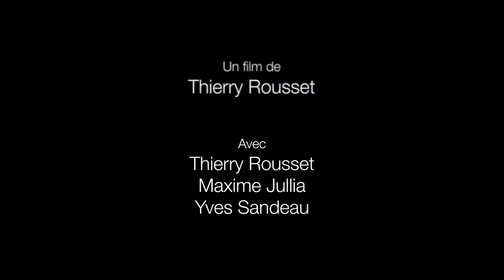LES PILES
Écrit et réalisé par Thierry Rousset
Avec Thierry Rousset, Maxime Jullia, Yves Sandeau